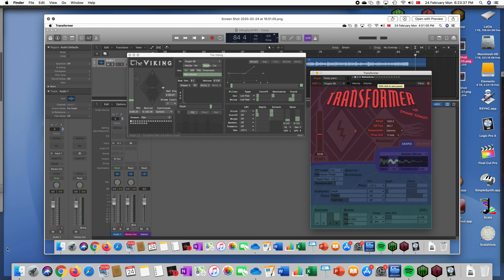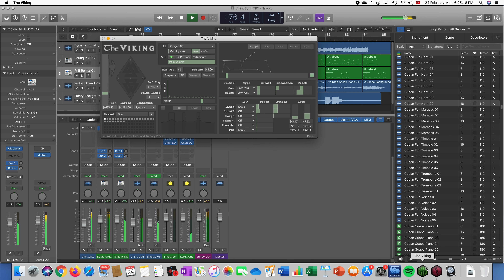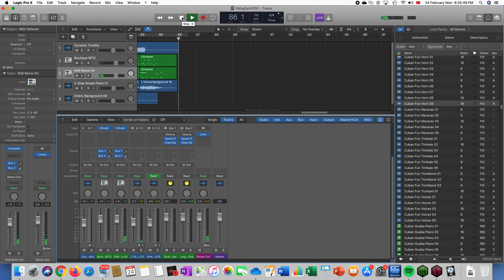DYNATONAL STEW by Ozan Yarman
24 February 2020, İstanbul

A groovy Logic Pro 10.4.8 experimental session with a priori microtonal improvisation over Dynamic Tonality software (The Viking Synth & Transformer) developed by Andrew Milne, Anthony Prechtl and Bill Sethares.

Andrew Milne, Anthony Prechtl ve Bill Sethares tarafından geliştirilmiş Dinamik Tonalite yazılımları (Viking Bireştiricisi & Transformer) üzerinden mikrotonal doğaçlanıp Logic Pro 10.4.8 altında meydana getirilmiş havalı bir deneysel müzik oturumu.